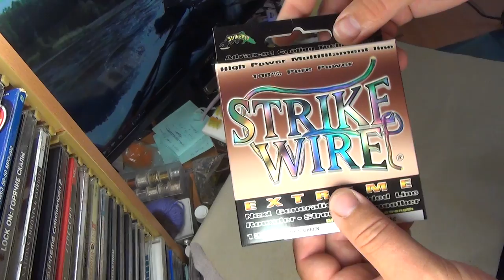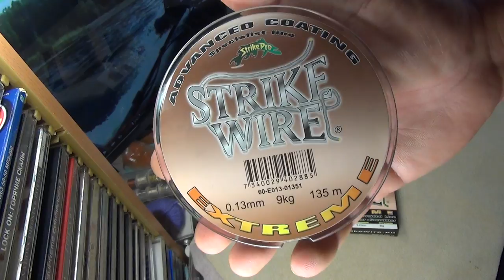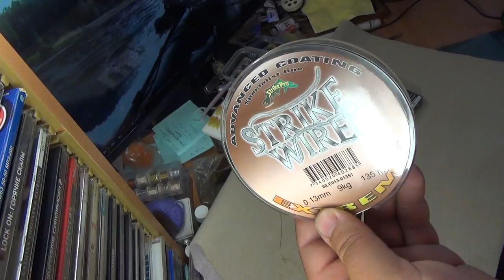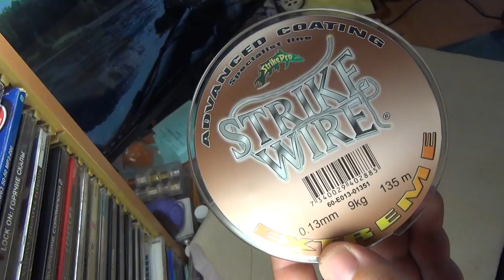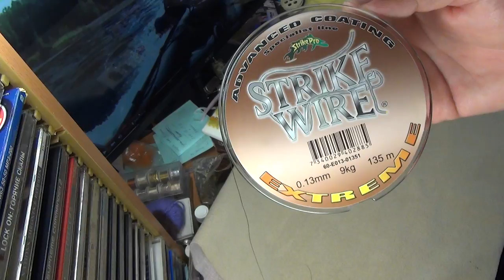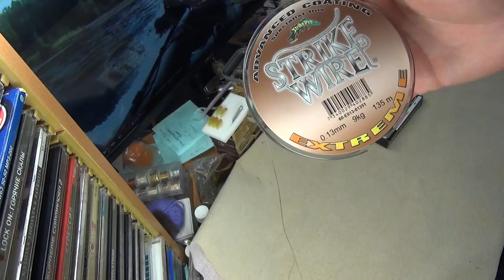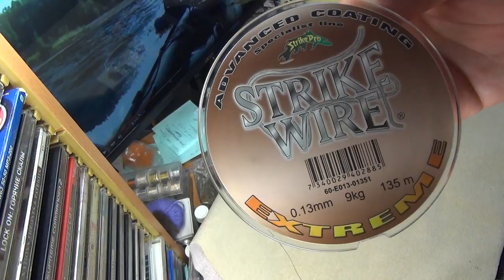Обзор рыболовного шнура STRIKE WIRE extreme 0.13mm 9kg от STRIKE PRO